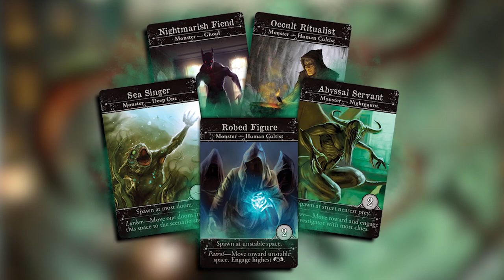Arkham Horror 3rd Edition: GTM Minute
Arkham Horror Third Edition is a cooperative board game for one to six players who take on the role of investigators trying to rid the world of ancient beings known as Ancient Ones in the 1920s. Based on the works of H.P. Lovecraft, players will have to gather clues, defeat terrifying monsters, and find tools and allies to stand any hope of defeating the ancient creatures that exist just beyond the veil of our reality.